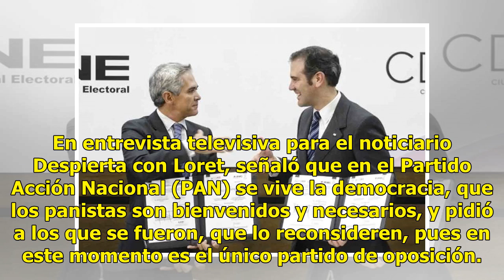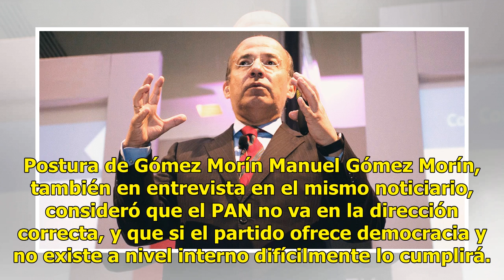Marko Cortés pide a expanistas que regresen al partido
CIUDAD DE MÉXICO (Notimex).— El próximo líder nacional del PAN, Marko Cortés Mendoza, invitó a regresar a quienes dejaron ese instituto político, ya que se requiere unidad ante la coyuntura que vive el país. En entrevista televisiva para el noticiario Despierta con Loret, señaló que en el Partido Ac...